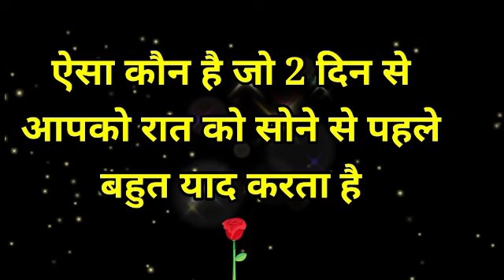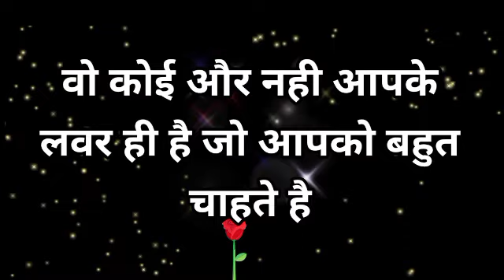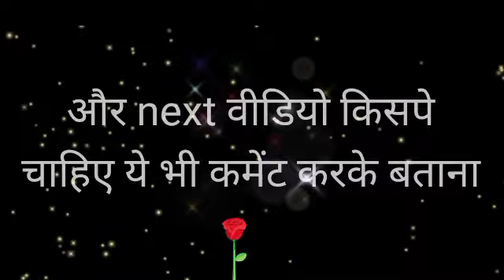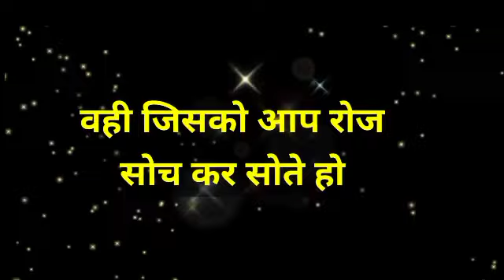chooseonenumber lovegame chooseyourgift lovestatus couplegame